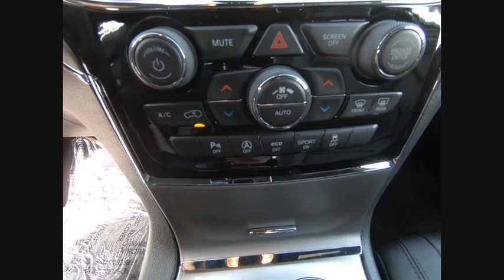2019 Jeep Grand Cherokee St. Charles IL J7923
2019 Jeep Grand Cherokee Limited

1611 E. Main St.

Diamond Black 2019 Jeep Grand Cherokee Limited 4WD 8-Speed Automatic 3.6L V6 24V VVT